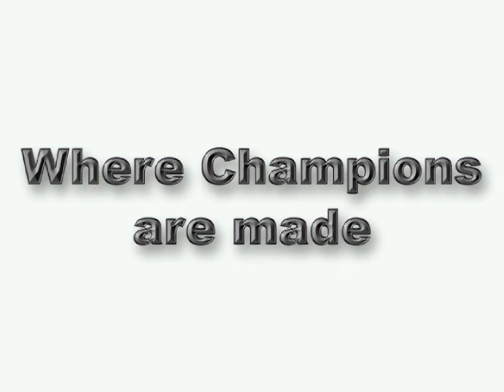#10 Utah vs. #11 TCU 2008 Blackout Last Minute Clips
Utah had many memorable games in 2008 and one of those was the first ever
blackout game verse TCU.  Utah won this game and proceed to win the 2009
Sugar Bowl.  The last second moments have been captured as that Blackout
continues this Saturday.